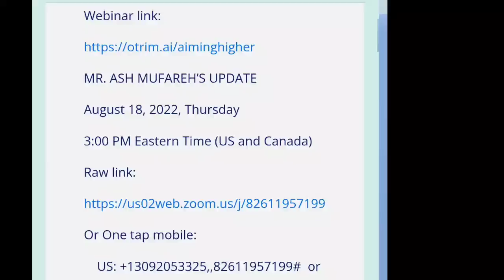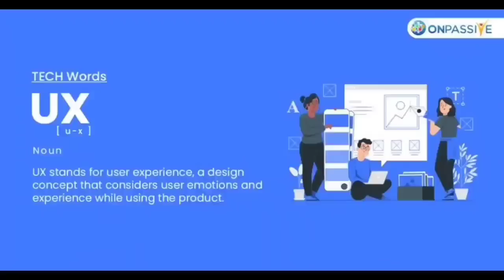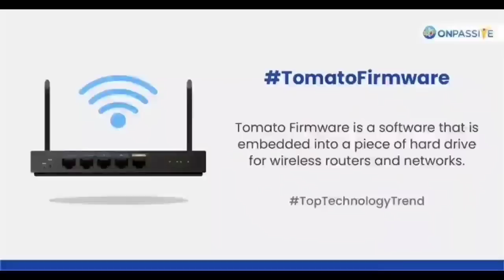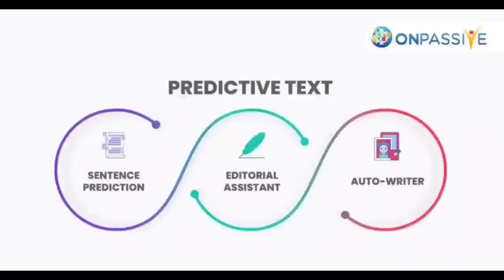ONPASSIVE || ASH SIR WEBINAR UPDATES 18.8 || onpassive new updates today telugu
onpassive telugu